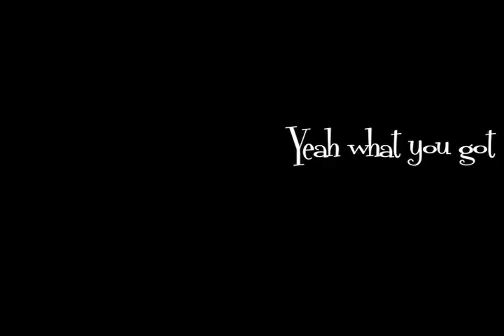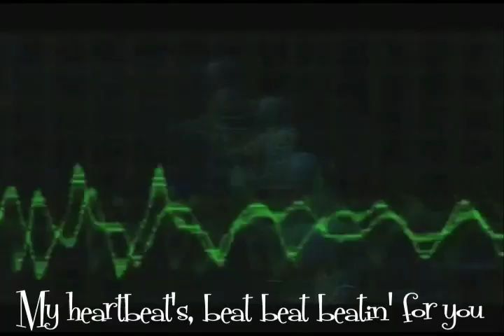Oh, Hush! - Flip The Switch